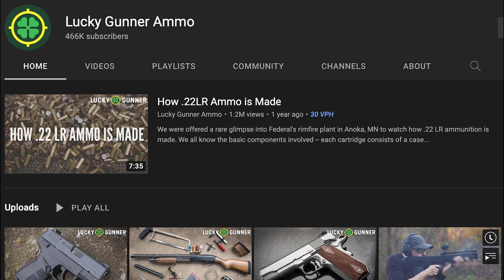Dot Skills: Multiple Target Transition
Please thank Lucky Gunner for bringing us today’s video of Dot Skills: Multiple Target Transition! has good information, and their YT channel has a lot of highly useful videos

Sign up for the ASP Unlimited App to watch Dot Skills: Multiple Target Transition without ads and more and get early access, bonus content, FULL firearms training classes, behind-the-scenes, monthly seminars, and so much more! Then, download it on your devices and sign in.